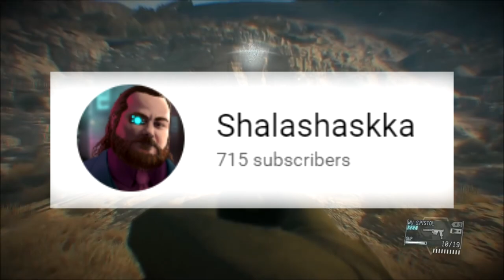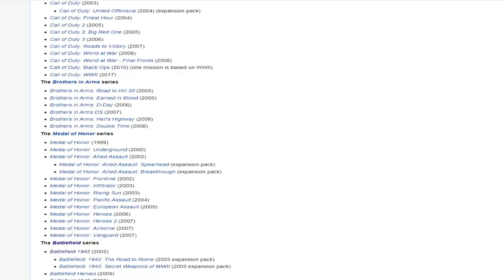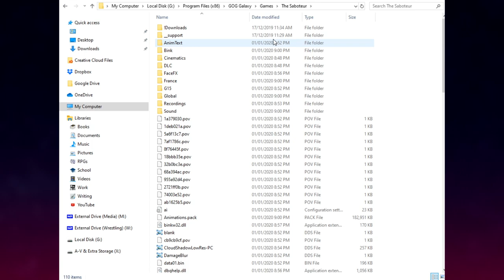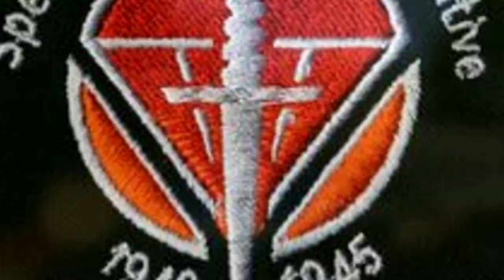The Saboteur Review - Pandemic Studios' Swan Song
While World War II video games are a dime a dozen, The Saboteur is a game that stands out because it dares to take a familiar theme and put a fresh twist on it. In this action-adventure game about fast cars, fast times, and fast women, you play as a daredevil looking liberate France as a member of the resistance, rather than as a soldier. But is this enough to make The Saboteur worth your time? Watch this review to find out!

TARGETMASTER - METAL GEAR SOLID = MGSV: TPP - S Rank Walkthrough - Pitch Dark - Episode 13 (1st Africa Mission)